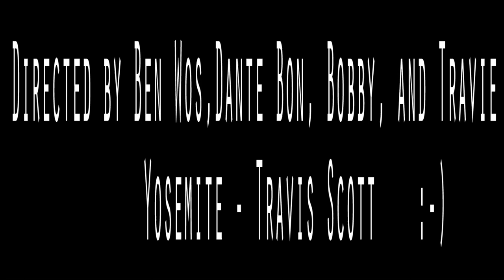7. Spring-Ford Film Festival - "Yosemite"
Created By: Dante Bonanni, Ben Woz, Travis Calvarese and Bobby Murray